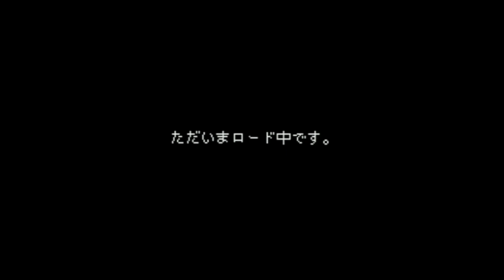BS Kaizou Choujin Shubibinman Zero - Super Nintendo Entertainment System - Intro & Title Screen